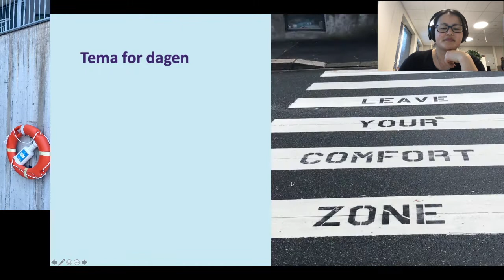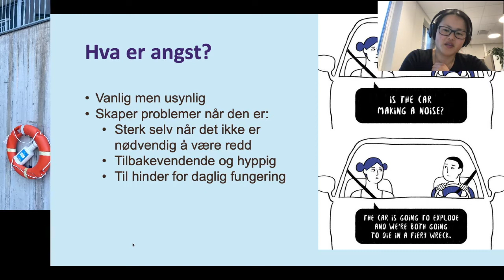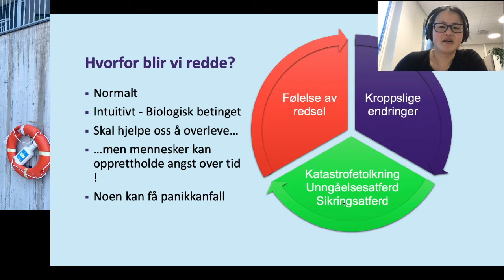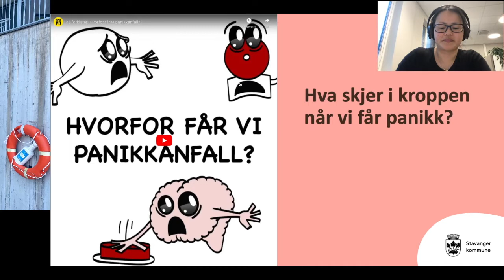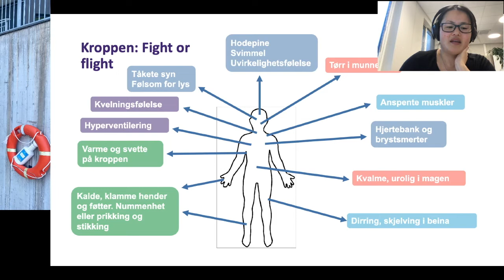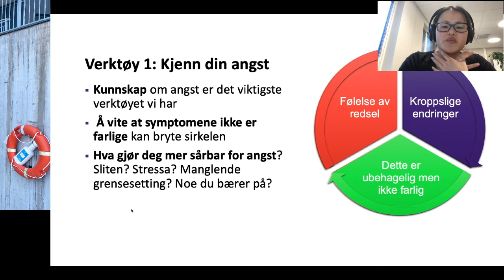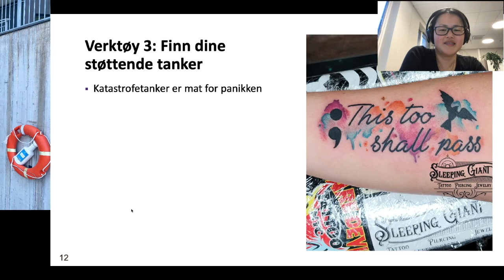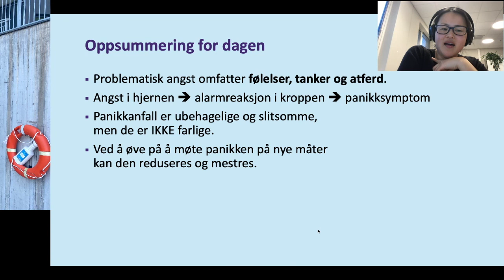Digitalt foredrag om hvordan du mestrer panikkanfall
Har du noen gang hatt panikkanfall? Psykolog Liss Gøril Anda forteller hva som skjer når vi får angst og panikkanfall. Du får også noen gode verktøy med på veien for å håndtere kroppens alarmreaksjon på en god måte.